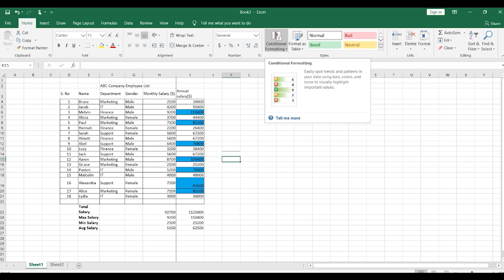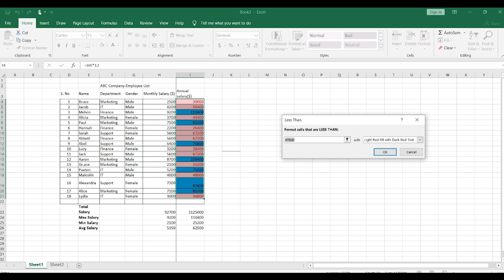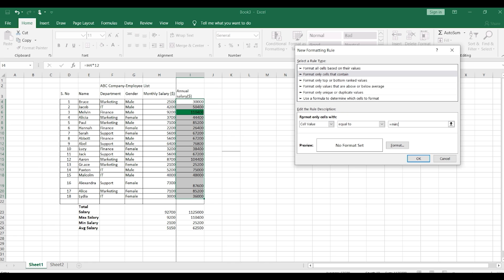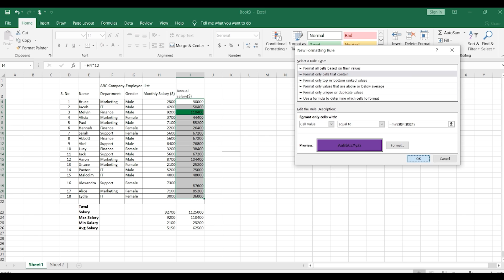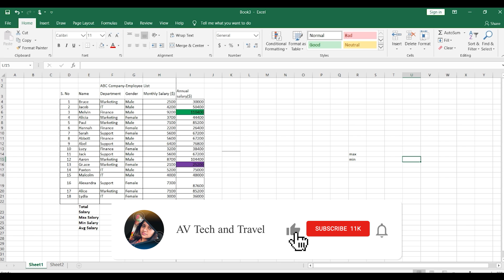Excel 2019 Basic to Advanced in Malayalam Part 6 Conditional Formatting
Excel 2019 Basic to Advanced in Malayalam  Part 5 Conditional Formatting made easy
Microsoft Excel 2019 Basic to Advanced in Malayalam - എളുപ്പത്തിൽ പഠിക്കൂ